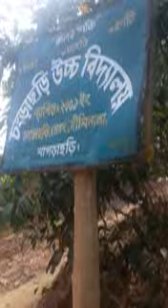Changrachari High School, Dighinala, Khagrachari